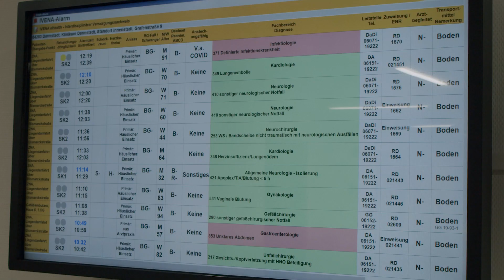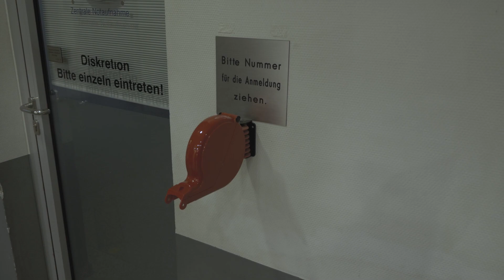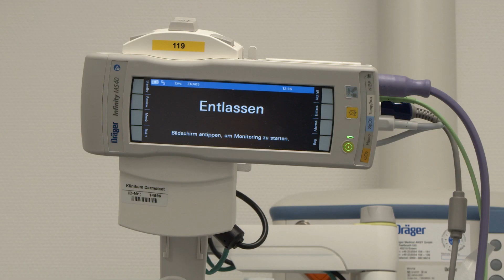Zentrale Notaufnahme: Größer, heller, schöner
Wer unsere alte Zentrale Notaufnahme kennt, weiß: Da gab es dringenden Handlungsbedarf. Nun ist alles neu, alles moderner, heller, freundlicher. Aber nicht nur optisch verbessert sich einiges für die Notfall-Patient*innen am Klinikum Darmstadt. Auch die medizinische Versorgung profitiert vom Umzug in den Zentralen Neubau.